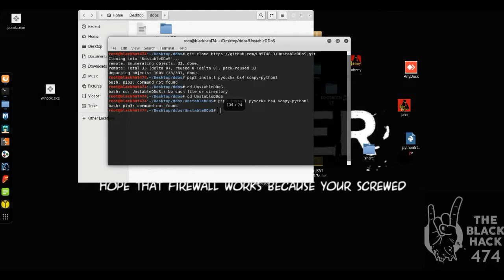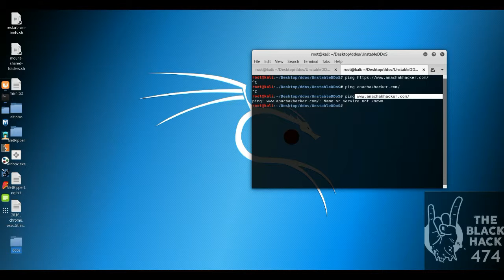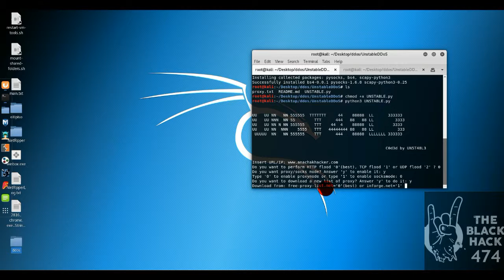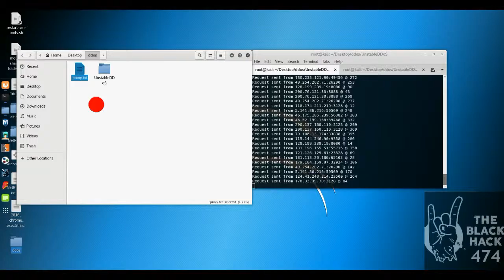UnstableDDoS1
DDOS Proxy